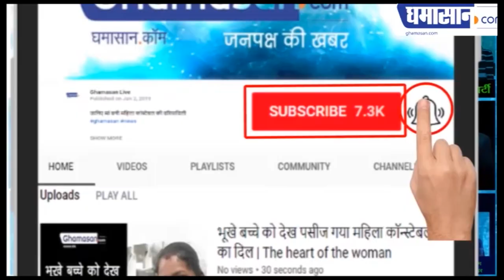15 सौ कमाने वाली Babita Tade बन गईं KBC में Crorepati | Babita Tare Wins 1 Crore in KBC 11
बबीता बनीं KBC की दूसरी करोड़पति |